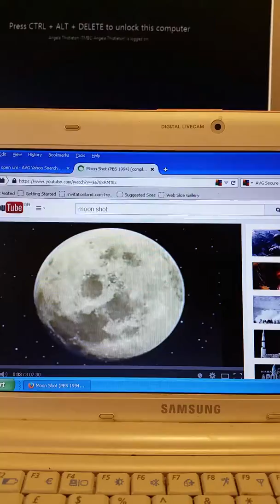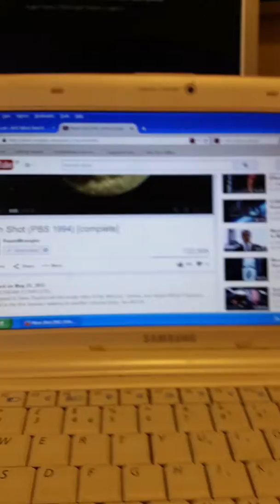Moon shot all about rockets and moon landing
This is the video for any astronomy who likes the moon